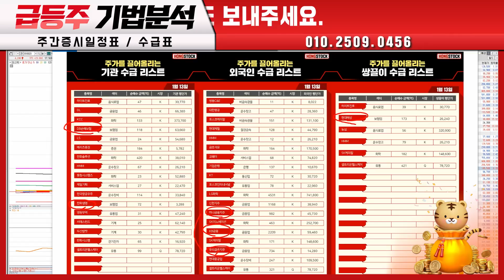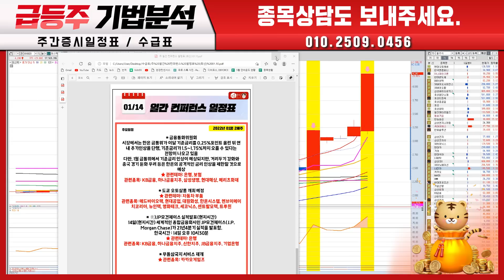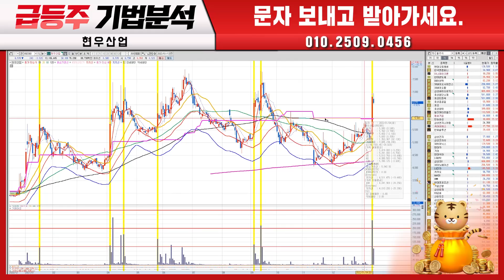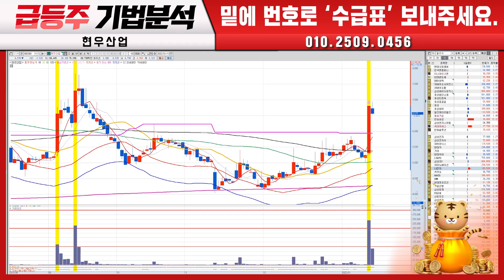로봇관련주 퍼스텍 상한가 또 급등할 종목은? ㅣ네오위즈홀딩스 컴투스홀딩스 로보로보 퍼스텍 아진엑스텍에브리봇 유진로봇 한네트 NPC 일지테크 현우산업 대성파인텍ㅣ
로봇관련주 퍼스텍 상한가
또 급등할 종목은?

00:00 주간증시일정표 / 수급표
01:46 퍼스텍
03:08 아진엑스텍
04:52 한네트
08:37 로보로보
09:10 에브리봇
09:49 모다이노칩
11:08 대성파인텍
11:19 현우산업